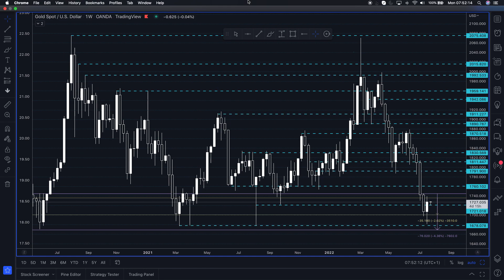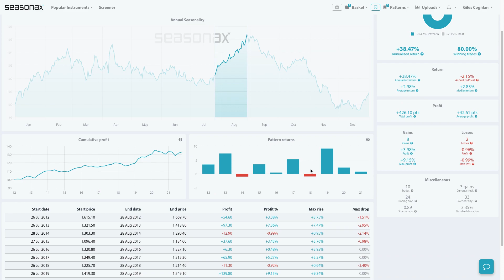Will the Fed send gold higher tomorrow?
The Federal Reserve are expected to hike rates by 75 bps tomorrow and STIR markets see a 75%+ chance of a 100 bps hike. The strength this year of the USD has been one of the key reasons for gold’s recent falls. Tomorrow the Federal Reserve could send the USD lower if they start to stress growth concerns over and above inflation worries.

If this happened then gold could put in a strong recovery. It is particularly noteworthy to see gold’s strong seasonal pattern at the moment.

Over the last 10 years gold has gained eight times between July 26 and August 28. The largest gain was +9.15% in 2019 and the largest loss was in 2018 at -0.99%. The average return has been +2.98% and the average positive return has been +3.98%.

Will the Fed send gold prices higher tomorrow?

Major Trade Risks:

    If the Fed continue to stress tackling inflation, even at the risk of stifling growth, then the USD could still strengthen and that could weigh on gold prices.

Remember, don’t just trade it, Seasonax it !